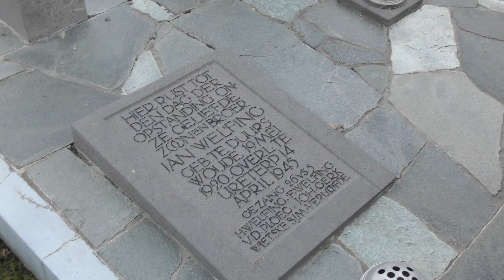Wijnjewoude - Dodenherdenking 4 mei 2017